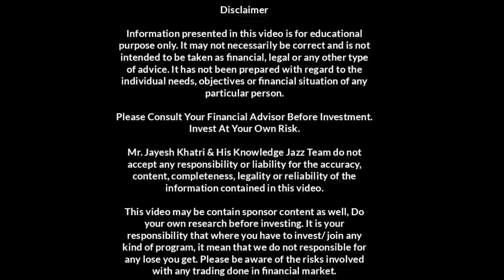Daily Q&A | Swing Trading क्या है? | एक Pan Card से कितने Demat खोल सकते है? | Jayesh Khatri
The mind of Money book: 👇

Amazon music subscription 👇